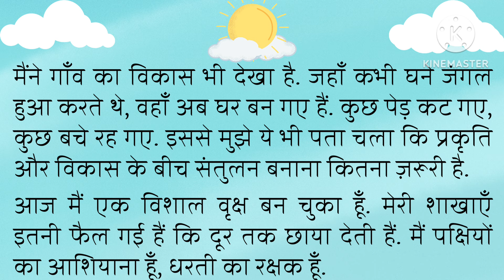A Living Witness: An Essay Through The Eyes of a Tree Essay in Hindi |Autobiography of a tree essay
A Living Witness: An Essay Through The Eyes of a Tree Essay in English|Autobiography of a tree essay | My Little Learner